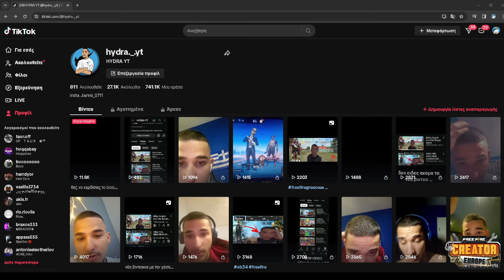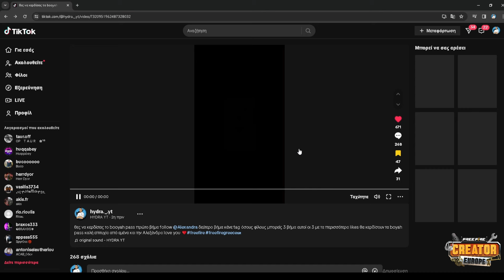Η Garena με έδωσε το νέο woodpecker 🗿🍷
Editor εικόνας από το βίντεο
DENIS